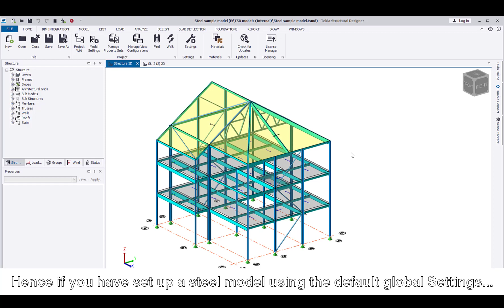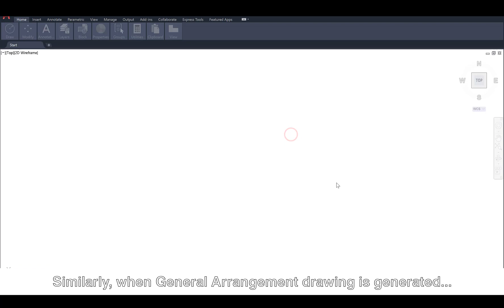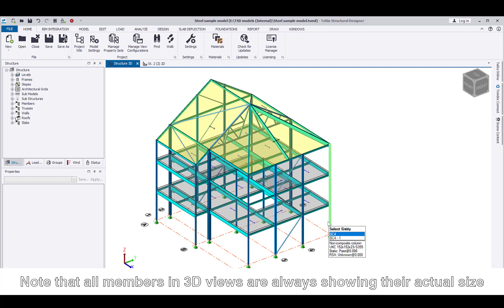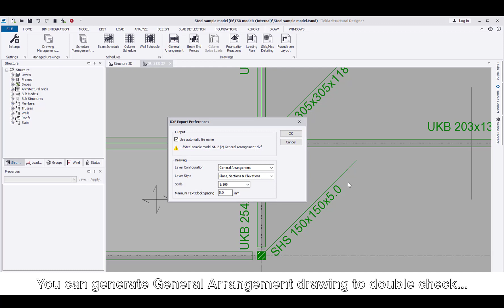Tekla Structural Designer: Tips #16 – How to get the steel columns drawn to its actual section size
By default, the steel columns in the 2D views and in the GA drawings are presented as 2x scale of the actual section size. This short video shows how you can overwrite the default setting for it and have the steel columns presented and drawn to its actual section size.

For more information on Tekla Structural Designer, please visit this